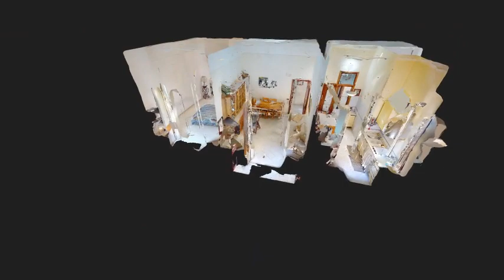Appartamento Comodo e Funzionale LONG INTRO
Situato in una delle zone più centrali di Napoli, proponiamo un appartamento di 75mq commerciali al secondo piano di un palazzo d'epoca ben tenuto in Corso Garibaldi, tra Piazza Carlo III e Via Casanova.

L'appartamento, con una superficie interna di 68mq utili, offre uno spazio accogliente composto da ingresso, due camere, cucina e servizio. L'immobile si affaccia su Via Giuseppe Cesare ABBA, con un balcone di circa 2mq che aggiunge un tocco di tranquillità; la posizione laterale garantisce una maggiore quiete.

L'edificio è dotato di ascensore e servizio di custode, mentre all'interno dell'abitazione lo stato di manutenzione è buono e completo di aria condizionata.

Le spese condominiali ammontano a soli 60 euro, rendendo questa soluzione immobiliare non solo pratica ma anche conveniente.

La posizione in Corso Garibaldi è ideale per chi desidera vivere nel cuore della città, a pochi passi da Piazza Carlo III e ben collegato con attività commerciali e mezzi di trasporto pubblico. La stazione centrale di Napoli, con le linee 1 e 2 della metropolitana, è facilmente raggiungibile in 12 minuti a piedi.

Questa proposta rappresenta una soluzione abitativa pratica e funzionale, ideale per chi cerca comodità e facilità di spostamento. Per maggiori informazioni o per organizzare una visita, non esitate a contattarci. Saremo lieti di mostrarvi questo immobile in Corso Garibaldi